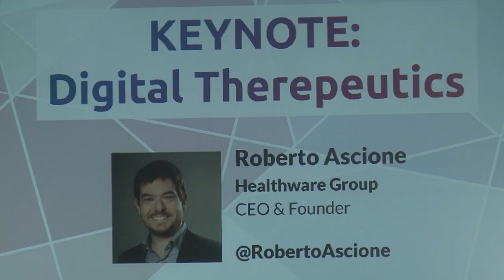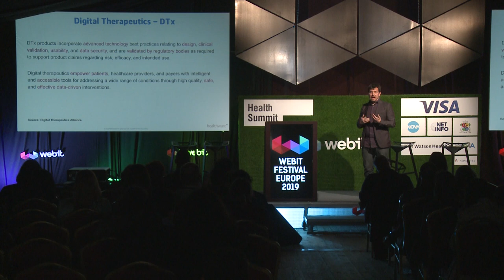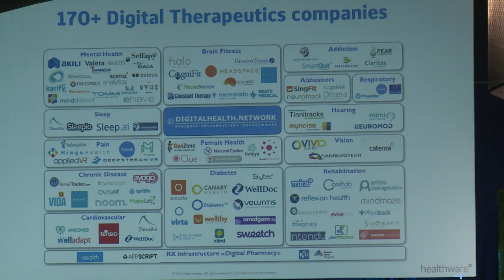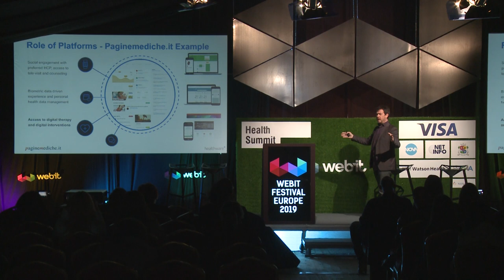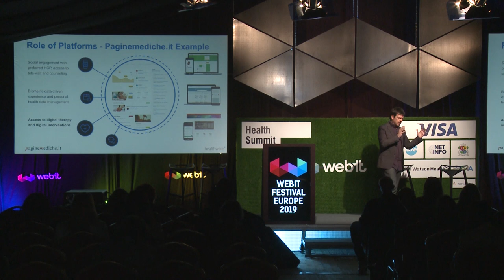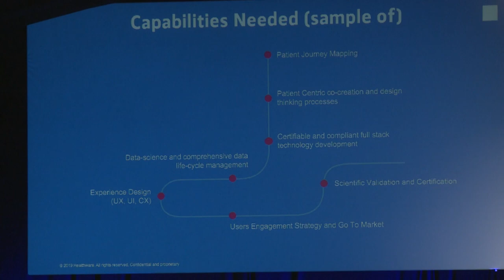Digital Therepeutics keynote by Roberto Ascione - Webit.Festival Europe 2019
Listen to Roberto Ascione - Healthware Group / CEO & Founder about Digital Therepeutics